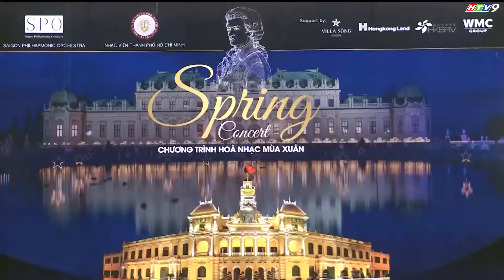Saigon Philharmonic Orchestra